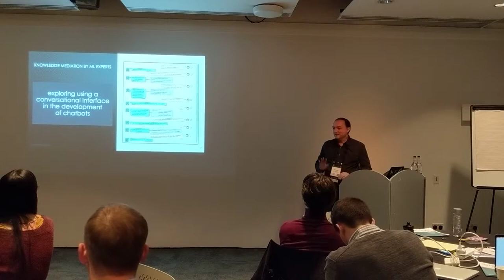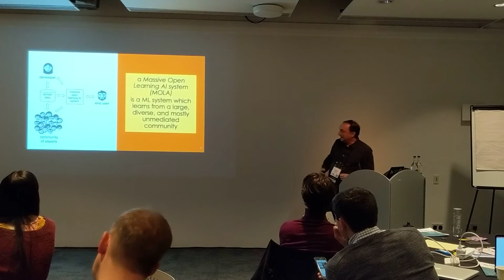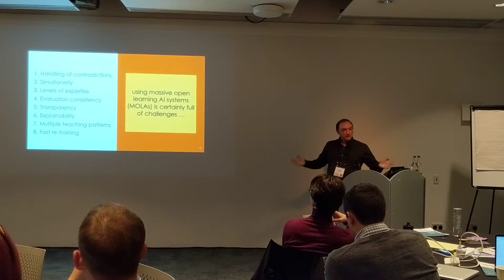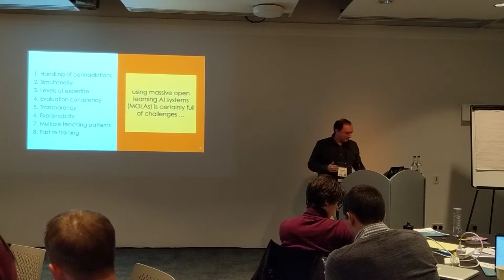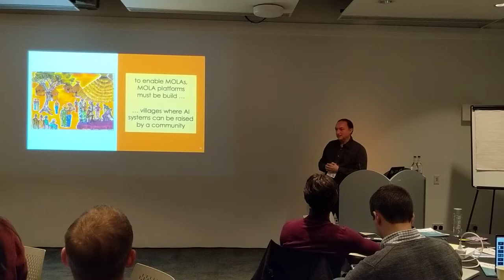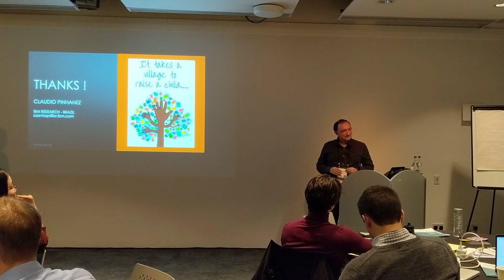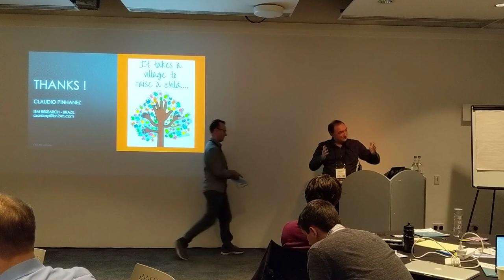Claudio Pinhanez - It takes a Village to Raise an AI